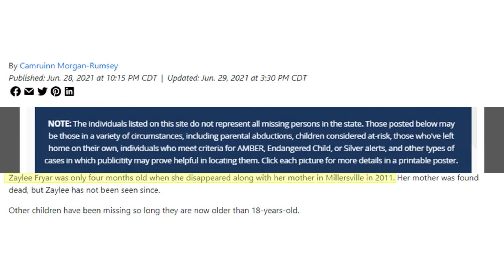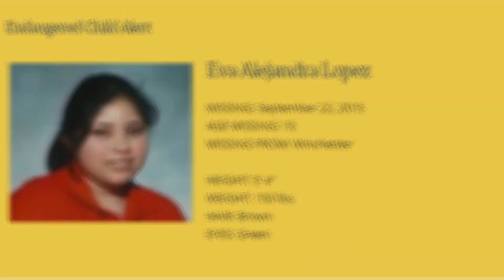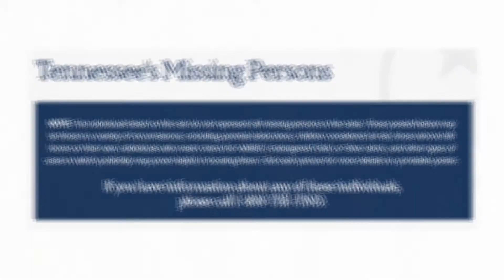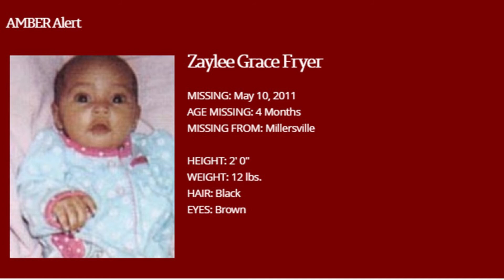TENNESSEE'S OTHER AMBER ALERTS AND ENDANGERED CHILD ALERTS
It's not just Summer Wells who is missing. There are other AMBER ALERTS and ENDANGERED CHILD ALERTS in Tennessee.

If you have any information about a missing person in Tennessee call 1-800-TBI-FIND. Please provide as much detail as you can and help solve these missing children cases.